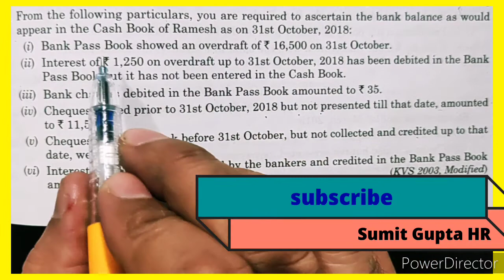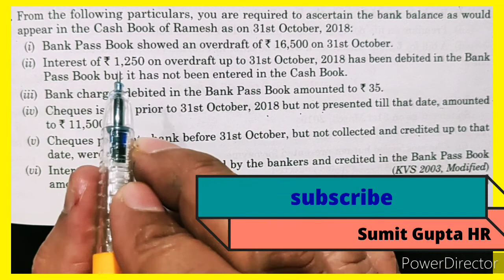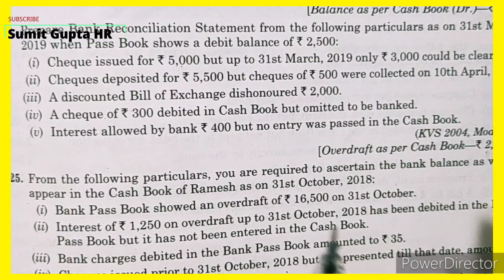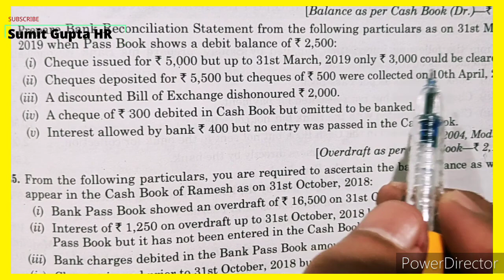BRS || overdraft as per Pass Book || XI CLASS || ACCOUNTS || important question || Solved question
brs
overdraft as per Pass Book
class xi accounts
11 class
bank reconciliation statement
bank statement

brs
overdraft as per passbook
xi class accounts
important question
Solved question

regards
Sumit Gupta HR

brs in hindi
brs xi class accountancy
brs xi class açcounts
brs XI ACCOUNTS in hindi
brs overdraft as per passbook in hindi xi class açcounts
accounts xi class brs
overdraft as per passbook in hindi xi Class accounts
brs overdraft as per passbook in Hindi 11 class

xi class accountancy.
various cases
met on due

xi class accountancy
xi Class accountancy
XI CLASS ACCOUNTS
XI class açcounts
xi class açcounts
bills of exchange xi class accountancy
bills of exchange xi Class account
bills of exchange xi class accountancy in hindi
BILLS of exchange xi class in hindi
bills of exchange xi class hindi

hindi xi Class accounts
hindi xi Class accountancy.accountancy
accountancy xi Class
xi class accountancy in hindi
bills of exchange
how to calculate due date
journal entries in the books of drawer
journal entries in the books of drawee
drawer books journal entries
xi class JOURNAL ENTRIES
various cases
DISHONOUR OF BILLS OF EXCHANGE
noting charges
met on due dates
discounting of bill
endorsement of Bill
bills sent for collection
d
bill dishonour on due date
important questions of bills of exchange
important topics
topics
important topics of bills of exchange
important concept of bills of exchange